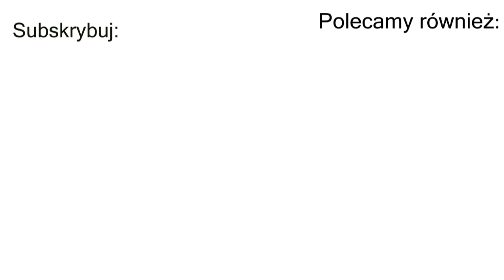Prof. Adam Wielomski - KontrRewolucja w Hiszpanii gen. Franco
Prof. Adam Wielomski - KontrRewolucja w Hiszpanii gen. Franco - 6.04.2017, Warszawa